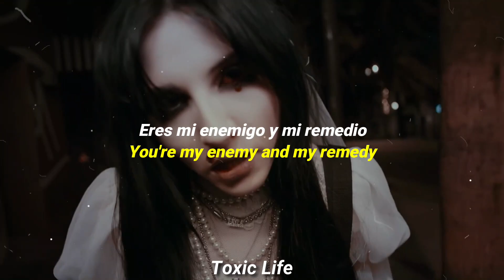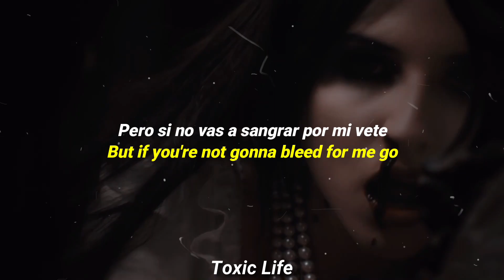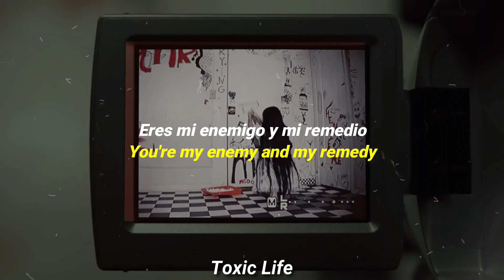Toopoor - Crazy Girls // Sub Español & Lyrics